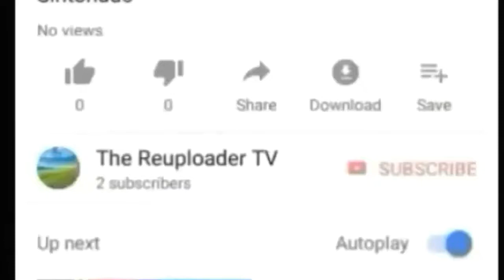Sepak takraw 2019 mix roll spike Thailand players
Credit: Thailand language character

The original works were altered quantitatively or qualitatively and the video does not compete with the market for the original works. There were used small portions of the materials in a new context and expression for illustrative reasons only.

BTC: 1GS9YC2sToSEqGoJTGji3wtECHjos4ZJBk
        37vxSz2suChFVkFYtNUGuamQ3yrAQtVsis
ETH: 0x07dD9A885a590ac06FdE1DB9FC5727BB1a47bf85
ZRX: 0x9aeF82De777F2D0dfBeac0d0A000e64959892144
BAT: 0x63419d31F8F00A03c594a020Be63B9186D557c2e
BCH: 1HuDdPfFeCW4Q7gJ56JjNJ8bCT7yLecUbd
LTC: LUg36XfRDVNV6bNscdxJUThnhcfJphpBrN
ZEC: t1R7u83rba7UcB9Ct4itwf6QEohcdBpt2Yn
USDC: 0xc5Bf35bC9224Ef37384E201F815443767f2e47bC